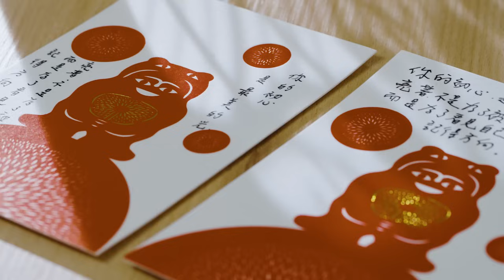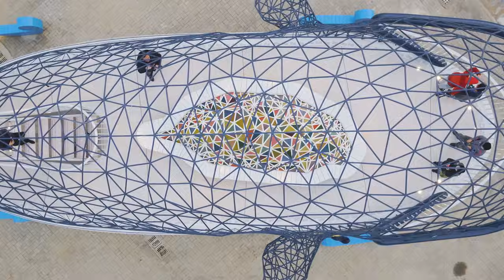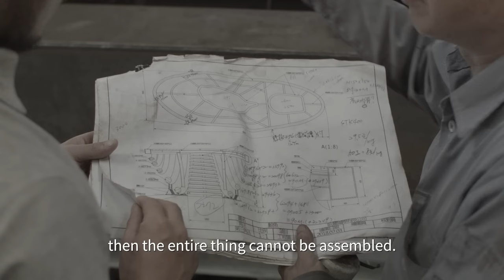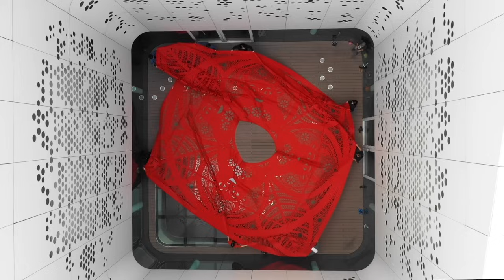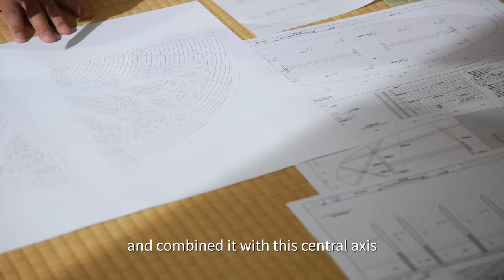Silhouettes of Yin and Yang: Taiwanese Paper Cutting Artist Yang Shih-yi | CRAFTSOUL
Taiwanese artist Yang Shih-yi sees paper cutting art as a way to share blessings with others. By using techniques such as intaglio and relief carving, Yang creates beautiful silhouettes that interact with lighting of various environments. Learn about the philosophy behind his Yin and Yang aesthetics.